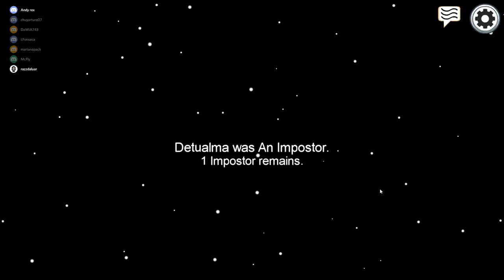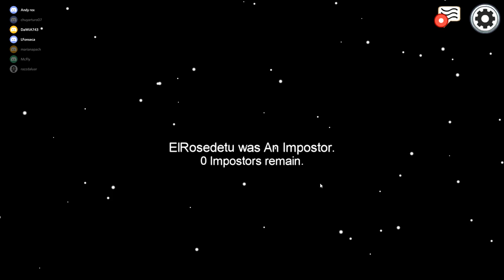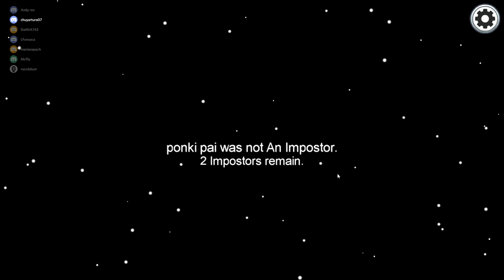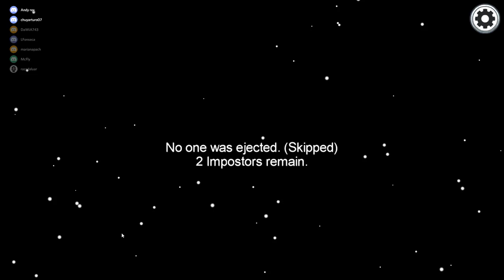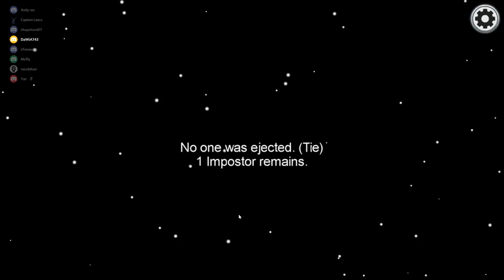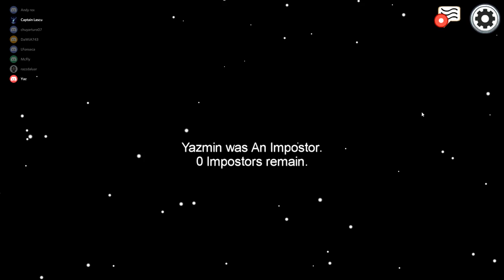Les enseñamos a mentir y a encontrar impostores - Among Us (Gameplay #2)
¡Bienvenidos a un nuevo video! En esta ocasión les traemos nuestro segundo gameplay de "Among Us", donde sube la intensidad al tratar de descubrir quién es el impostor y las mentiras van en aumento.